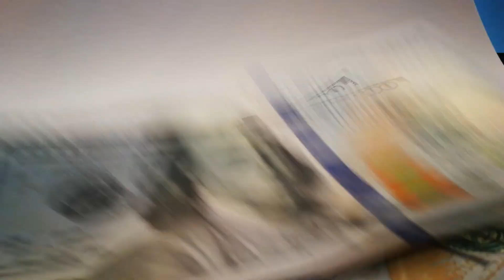We NEED to talk about hustle culture..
I've only made this video because its important to me. Its also a little bit of a reminder for myself. Maybe you find yourself in the same spot at times and it can help you put things into perspective.

If you have a project for me to check out let me know & comment on this video with "Please Review" I'll get on checking it out then!

For music marketing tips, definitely check out @Burstimo!

GAMING:
Cube Cannibal (Streaming Apex Legends):
If you've read until here - thank you 🖤